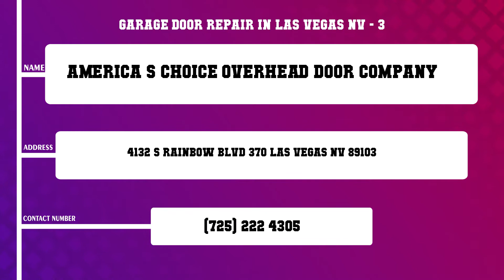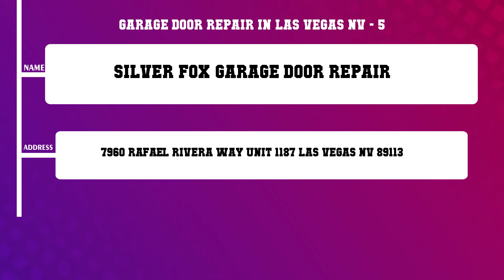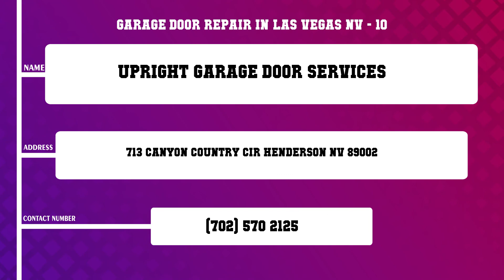Top 10 Garage Door Repair in Las Vegas, NV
Top 10 Garage Door Repair in Las Vegas, NV in Las Vegas, Find best Garage Door Repair in Las Vegas, NV services, What are 10 best Garage Door Repair in Las Vegas, NV in Las Vegas City?.
List of Business/Service Listed in this Video related to Garage Door Repair in Las Vegas, NV:
Find More information about 10 best Garage Door Repair in Las Vegas, NV in Las Vegas
Royal Garage Door Svc
City Garage Door
America s Choice Overhead Door Company
Martin Garage Doors of Nevada
Silver Fox garage Door Repair
Vortex Doors
American Veteran Garage Door Service
Affordable Window Tinting
Vortex Doors
Upright Garage Door Services
Content of this Video
10 Garage Door Repair in Las Vegas NV
Best Garage Door Repair in Las Vegas NV in Las Vegas
Top Business related to Garage Door Repair in Las Vegas NV in Las Vegas